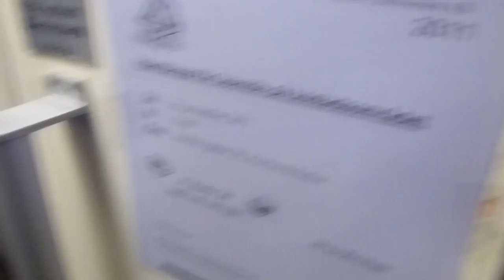Upgraded KALEA Elevator @ Åsbäcksgatan 30C